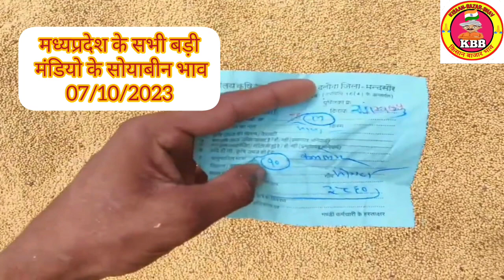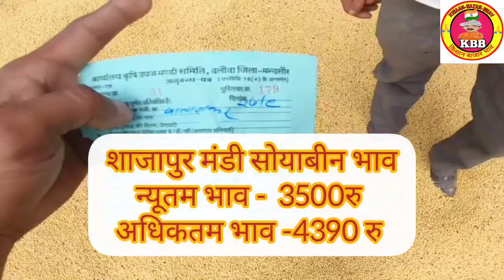07 अक्टूबर 2023 आज सोयाबीन में भारी तेजीSoyabean ka bhavSoyaka rate,Soyabean mandibhav aaj ka bhav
07 अक्टूबर 2023 आज सोयाबीन में भारी तेजीSoyabean ka bhavSoyaka rate,Soyabean mandibhav aaj ka bhav